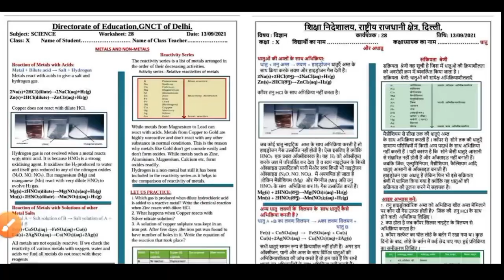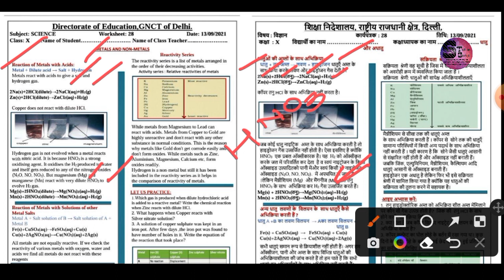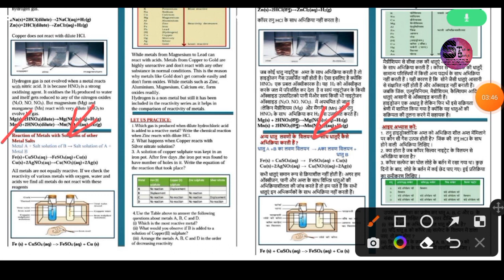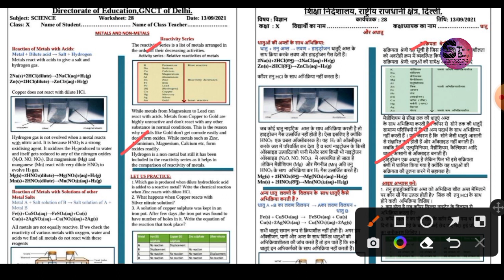Chapter 3 Metals and Nonmetals अध्याय 3 धातु एवं अधातु Part 3